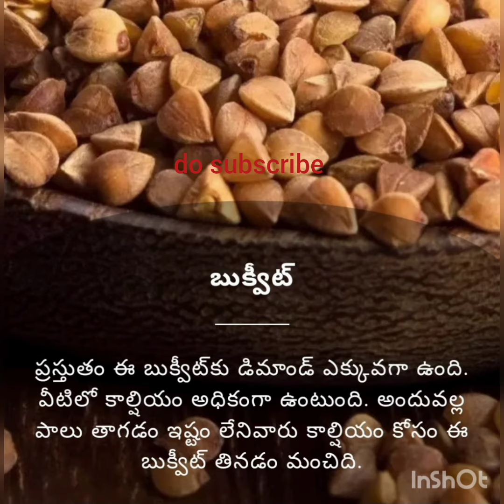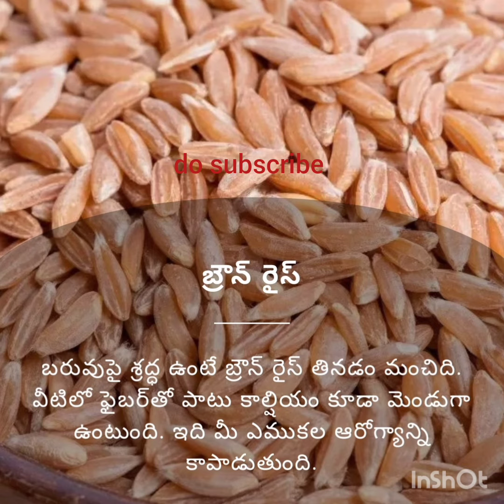ఈ ధాన్యాల్లో పాలకంటే ఎక్కువ కాల్షియం!...//Healthtips